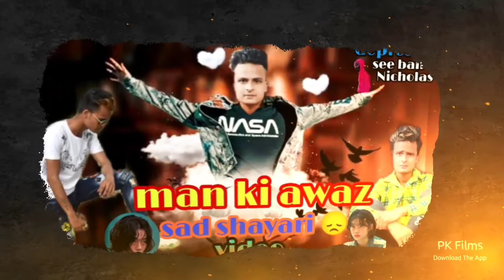मेरा गांव part 9 video and 1000 photo and photo pose 👈🔥💥 gaon ki badhiya photo hai mr Sanju Dada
Mere gaon ki part 9 video hai ya iske andar aap logon Ko 1000 acchi acchi photo dekhne ko milegi aur aap logon ko ek se ek photo angle meaningaap log jaate Hain to aap logon Ko yah pata nahin hota hai photo kis tarah Khush bani hai aap log Meri video dekh kar Jaan sakte hain aap logon Ko video kis kis tarike se khinchva sakte hain ya photo khinchva sakte hain isliye video dekhna last.

Hello guys 🙏🙏

                             Aap logon Ko Delhi ke sabhi best place aur best park ok is channel per dekhne ko milenge aur all India and world future video aane wali hai hai agar aap logon Ko isase acchi acchi video dekhni hai to Mere channel ko subscribe kar lo jisse ki aap logon ke pass notification turant aayega aur hamare channel mein main aap logon Ko pura country ghoom payenge 👈👈👈👈👈
 Agar aap log Meri is tarah ki video dekhna chahte Hain to please mujhe a har social media app per follow kar le jisse ki Jo bhi Main nahin video update karunga aap logon Ko pata chalta rahega Meri kab kaun si video a rahi hai isliye mein discription mein link dal raha hun sabhi social media app ka aap log jaldi se jakar vahan per Mujhe follow Karen aur aap logon ke liye future mein bahut acchi acchi video aane wali hai isliye thoda sa vate Karen 🤟👈 thank you

      ,,,,,,, Director by:- SANJU Dada vlogs
      ,,,,,,, Producer by:-mr Sanju dada

    Aur doston ek baat aur Main ek NGO chalata hun ud trust ke naam se a hamara NGO jinke bacche man baap Ko Ghar se Nikal dete Hain aur jo signal per bacche bheekh mangte Hain unko acchi Shiksha han aur achcha ilaaj aur acche padhaai hamara NGO unke liye provide karta hai aur aur budhe logon ki hardam madad karta hai agar aap logon ko mere NGO se judna hai tu to ek rupaye de ke group se jud sakte hain aur aur NGO ke bare mein jaan sakte hain kaise kam Karta hai hamara NGO aap logon Ko yah group mein judne ke bad milega han aap log agar mere group se judna chahte Hain to ek rupaye donate karke aap mere group se jud sakte hain jitna ho sake utna donate Karen aur aur aap log payment only Paytm kar sakte hain agar aap log thodi si madad karoge to Ham log garibon ke liye bahut kuchh kar payenge isliye please support me my NGO. Donate karne ke liye sampark Karen comment karke Bata den ya direct off Paytm number se donate kar sakte hain

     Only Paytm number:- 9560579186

Aur Mujhe sabhi social media app per follow Karen niche link description mein hai 👈👈

Agar aap logon ne a Mujhe sabhi app per follow kar rakha hai hai to aap logon ke liye ek surprise hai jab hamara channel 100000 subscriber complete kar dega yah FIR aap logon ke liye ek meri taraf se Chhota ka surprise.   And to waiting please support me 👈☝️☝️☝️☝️☝️☝️☝️👌👌😇😇😇😇🙏

,,,,,,,,,,,,,,,,,,,,,,,,, Thank u aap sabhi ka,,,,,,,,,,,,,,,,,